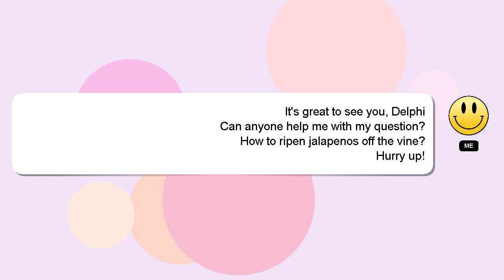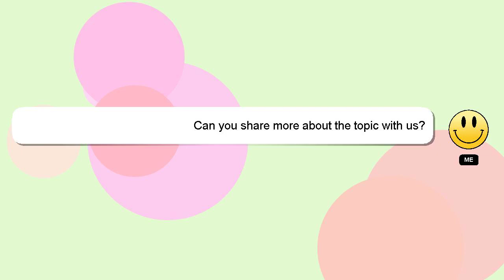How to ripen jalapenos off the vine?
A brief presentation of myself, Hello there, my name is Delphi. I can provide you with assistance to help you answer your questions. - How to ripen jalapenos off the vine?

Your answer will be recognized and valued, and I will 'heart' it to show my appreciation.

*2 What we are experimenting :*